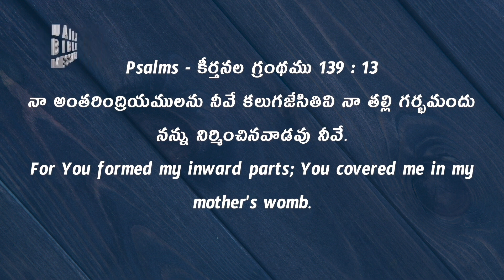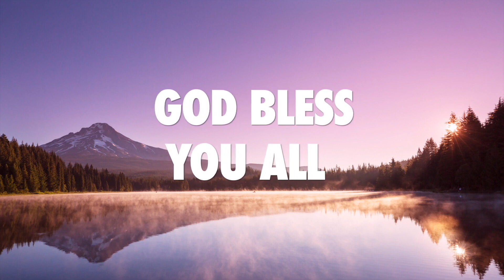Daily Bible Message 13 11 2023 Psalms కీర్తనల గ్రంథము 13913